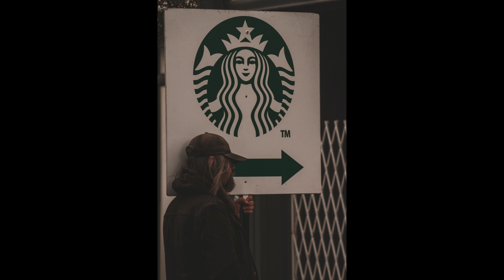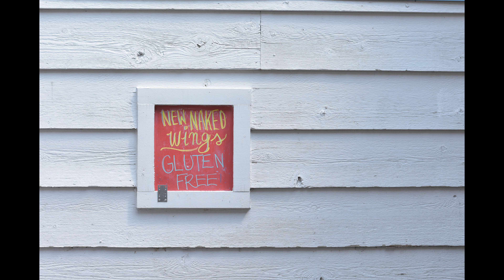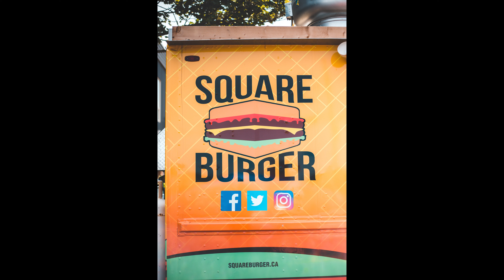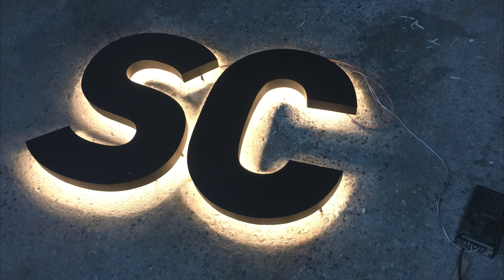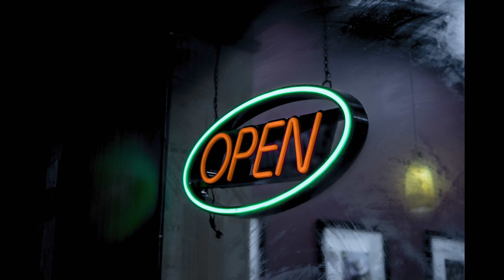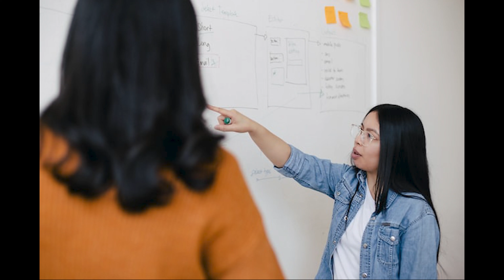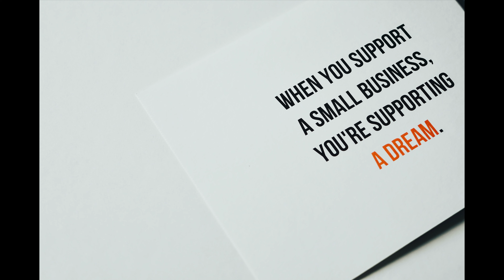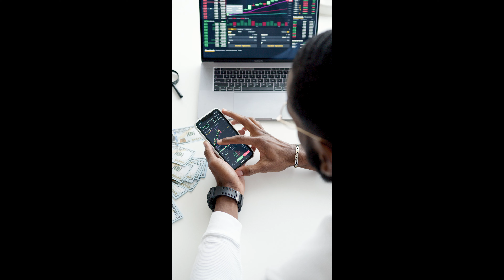TRADITIONAL ADVERTISING,WHAT IS TRADITIONAL ADVERTISING,USA TRADITIONAL ADVERTISING,UK TRADITIONAL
MARKETS OBJECTS OF USA.MARKET ADVERTISING OF USA,MARKETS STRUCTURES OF USA MARKETS  OG GOOD MARKETING OF USA AND AMERIA.MARKETING OF USA CAPTURE ALL OVER THE WORLD MARKET CAPTURE OF USA.AMAAZONG OF MARKETING OF USA. MARKETS OF SOCIAL MARKETING OF USA.USA PROVIDED OF GODS OF USA BRANDS.MARKETS COMPANY OF USA.MAREKETS PLACES OF USA. MARKET PRICE OF USA.MARKET PROMOTION OF USA.MARKET SEGMENT OF USA.MARKETING ANALYZING AND OPTIMING OF USA .USA STOCIK MARKETIS . USA MARKETING UP AND DOWN USA. MARKETIN BULISH AND BEAURISH TRANDS
WHAT IS MARKETING IN UK,HOW TO MARKETING IN UK,WHAT IS ATHE MARKETING USA, WHY IS MARKETINGI UK.,MARKTING TO PRODUCT AND SERVICES TO SELL THE MARKET, IN UK,THE MARKET PURPOSE THE YOUR PORDUCT SELLING IN RETAILER AND BUYING YOU CUSTOMERS AND CONSUMERS.WHAT IS GLOBAL MARKETING,THE MARKETS SEGMENTS AND STRATEGIES,MARKET DEFINATIONS,
MARKETING OF GOOD AND SERVICES OF UK.MARKETING STRATEGHIES OF UK,MARKETS BRANDS OF UK.MARKETS ANLYSIS OF UK,MARKETS SEGMENT OF UK. MARKETS BRANDS OF UK.MARKETS ANALYSIS AND OPTIMIZING OF UK.MARKETS PRODUCTS OF UK.MARKETSUP AND DOWN OF UK,MARKETS PROMOTION OF UK.MARKET BEHAVIOUR OF UK.MARKET ADVERTING OF UK.MARKETS  COST OF GOOD OF UK.MARKET PROMOTION OF UK.
MARKETING IS NORWAY,MARKETING DEFINES IS NNORWAY, MARKETING BEHAVIOUR IS NORWAY,MARKETING EXPALING NORWAY.WHAT IS DIGITAL MARKETING,MARKET SURVEY OF NORWAY.WHAT IS MARKETING STRATEGIES.OF NORWAY. MARKETING OF GOOD AND SERIVES  IS NORWAY,MARKETING SALES NORWAY,MARKETING CAPTURE OF NORWAY.MARKETS PROMOTION OF NORWAY.MARKET BRAND NOWAY

MARKETING OF MOLDOVA.WHAT IS MARKETING OF MOLDOVA,MARKETING PRICE OF MODOVA,MARKETING STRATEGIES OF MOLDOVA MARKETING PLACE FO MOLDOVA , MARKETING STRATIGES OFMOLDOVA,MARKETING PRODUCTS AND SERVICES OF MOLDOVA,MARKETING PROVIDES ADVERTING OF MOLDOVA,MARKETING GOALS OF MOLDOVA.,MORETS PLAN OF GOOD OF MOLDOVA.
 MARKETING ALGERIA.MARKETING DEFINES OF ALGERIA.MARKETING STRATEGIES. AL ALGERIA.MARKET OF BEST SELLING PRODUCT OF ALGERIA,MARKETING PRICES OF ALGERIA,MARKETOF ALGERIA.MARKETING PALN OF ALGERIA.MARKETING GOALS AIM OG ALGERIA.MARKET ANALYSISI OF ALGERIA.
MARKETING SOUTH KOREA,MARKETING  SALES OF SOUTH KOREAK, WHATIS MARKETING OF SOUTH KOREA,DEFINES OF MARKETING OF SOUTH KOREA, MARKETING GOOD AND SERVICES OF SOUTH KOREA,SOUTH KOREA MARKET PLACES,MARKET AIM AND GOALS OF SOUTH KOREA,MARKETS ANALYS

MARKETING SWEDEN.WHAT IS MARKET OF SWEDEN.MARKET SWEDOEN STRATEGIES. . SWEDEN MARKET SOUCES.SWEDEN MARKET AIM GOALS,MARKETING BRANDS OF SWEDEN MARKETING STRUCTURE  OF SWEDEN,MARKETS OF GOOD AND SERVICES OF SWEDEN,. SWEDEN MARKETS STRATEGIES, WHATS IS MARKETS OF SWEDEN,MARKETPLACES OF SWEDEN.
MARKETING OF FINLAND. WHAT IS MARKET OF FINLAND , MARKETING STRATEGIES OF FINLAND,MARKETING ANALYSISI OF FINLAND,MARKETING PRODUCTS OF FINLAND,MARKETING SOUCES OF FINLAND,MARKETING STRUCTURE OF FINLAND, MARKETING BRANDS OF FINLAND,
MARKETING OF CANADA.MARKET OF CANADA.MARKETS STRATEGIES OF CANADA. MARKET SEGMENT OF CANADA,MARKET PLACES OF CANDA MARKETS PRODUCTS OF CANADA.MARKETS SERIVIES OF CANADA..MARKETS ANALAYSIS OF CANADA. MARKET BRANDS OF CANADA. MARKETS STRUCTURE OF CANADA,MARKETS PLAN GOALS OF CANDSA MARKETS SEGEMNT OF CANADA.